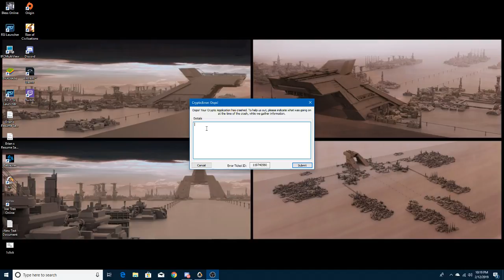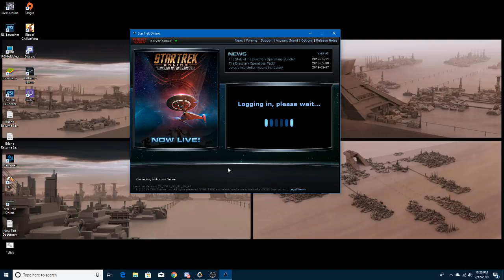AFC and Davis Setting up OBS Test One